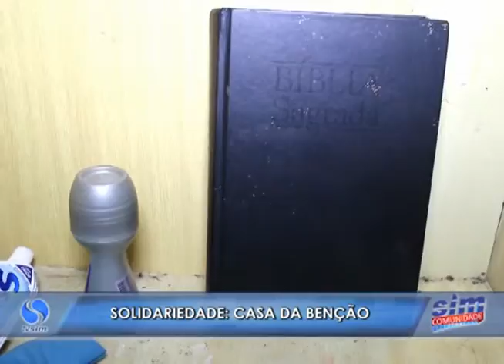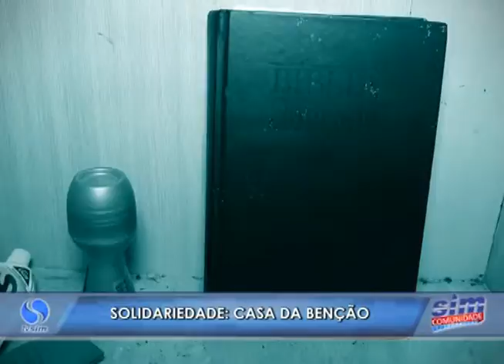SIM Comunidade 11 05 2016